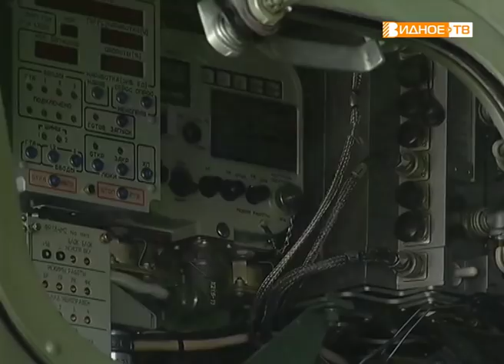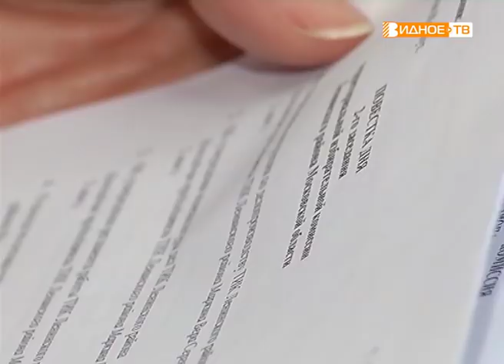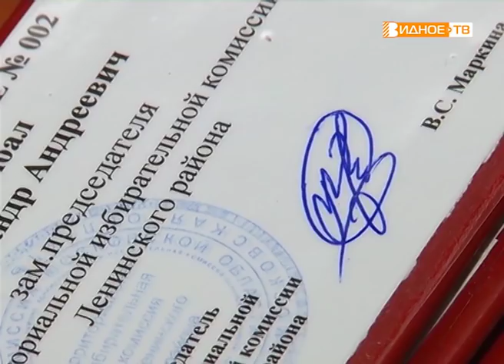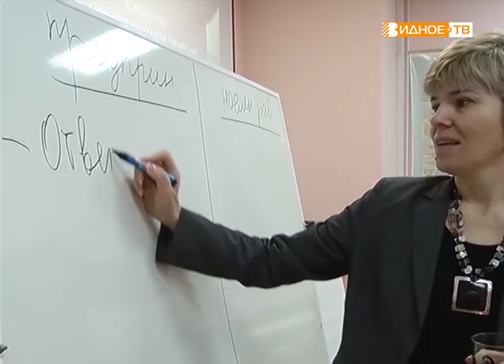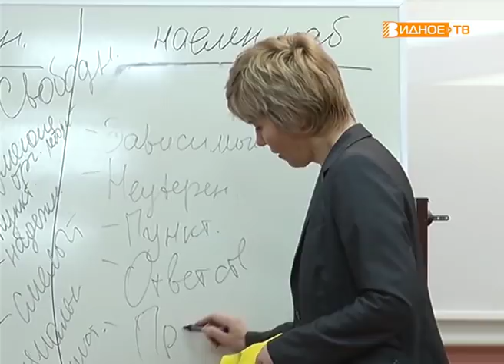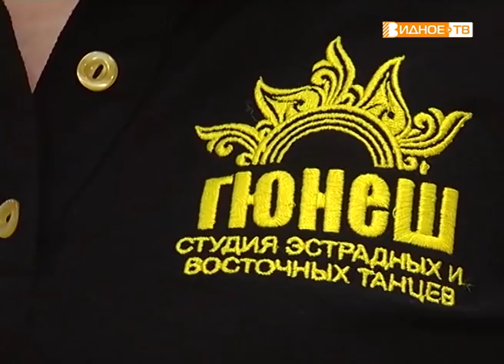Новости телеканала Видное-ТВ (14.03.2019 - четверг)